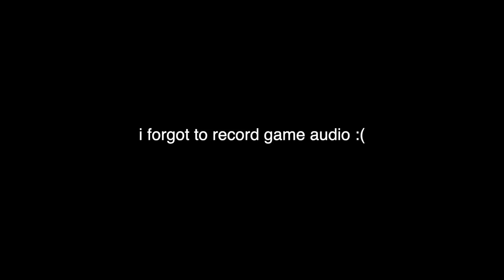I Came Back